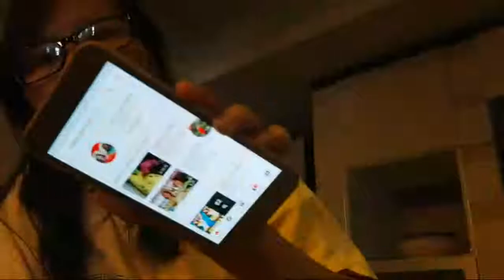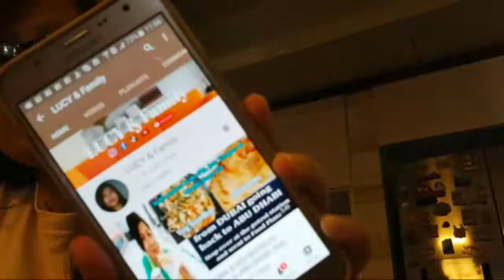Hello Awesome Yt Friends